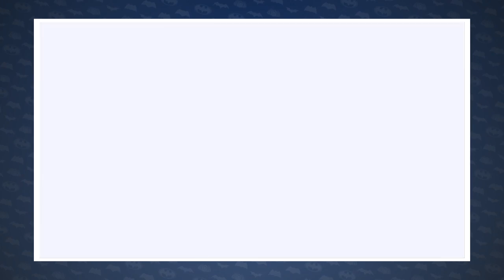VILÕES QUE MERECEM ESTAR EM THE BATMAN: PINGUIM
CLIQUE NO SININHO PARA RECEBER NOTIFICAÇÕES DO CANAL

Voltamos com a nossa proposta de vídeo onde pensamos em vilões do universo Batman que merecem estar em futuros filmes principalmente no The Batman!

No vídeo de hoje, falamos do Pinguim e outros mafiosos famosos de Gotham, como o Máscara Negra. Mas em que contexto eles funcionariam e como seria dinâmica deles? Descubra como a base da história de Batman Arkham Origins pode beneficiar o filme The Batman.

Veja no vídeo de hoje!